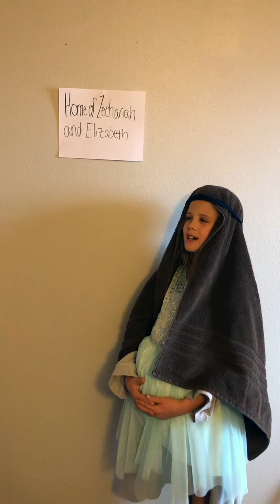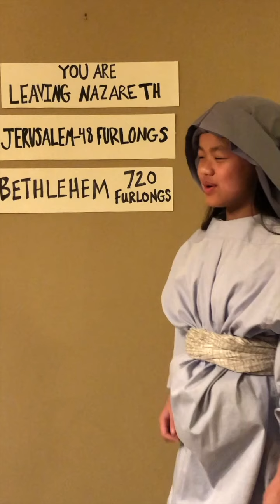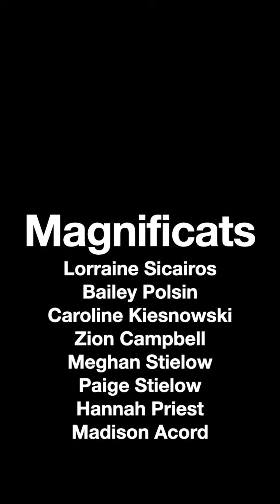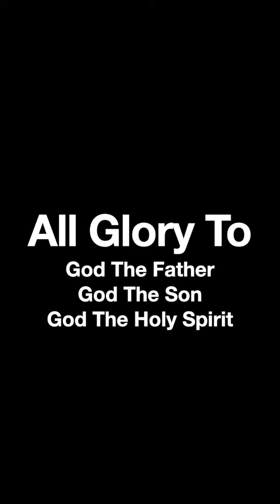Virtual Pageant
In a year like none other, we needed to tell The Story like none other in a way that it had never been told before. May this version bring you Hope and Joy, and may you experience All the Love this Christmas!